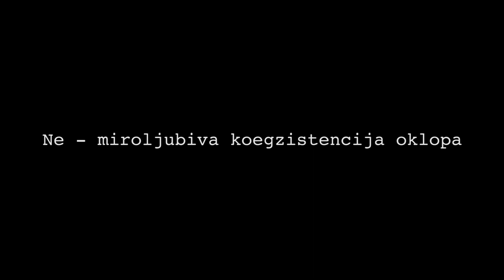Ne - miroljubiva koegzistencija oklopa (Trailer)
Ne-miroljubiva koegzistencija oklopa
(Od gradske šume do kanalizacijskog puteljka.)

Međuovisnost živih bića teorijski osviještena u eko prizmi  domestikacije, dubinske, feminističke, i … ostalih poimanja  ekologije  ipak  ima  jedan  zajednički  misaoni val, koji promatra  postmoderno pitanje antropocene. Koncipiranje doma i osjećaja  pripadnosti kroz psihoanalitički kontekst pokazuje kako  brojnost ljudskih habitusa zahvaćenih globalno – lokalnim transferima i romantiziranim poetikama prostora,  privatizacijom/okupacijom tla ipak nastoji formirali svoj fiksirani dom. Zemljinom konstantnom gibanju orbitom, migracijskom svijetu prirode u kojem su domovi biljaka i životinja uvjetovani sezonskom klimom i okolinom, nameće se  čovjek s konceptima autohtonosti, endemičnosti i tradicije od  pamtivijeka. Migracijski procesi prometa i turizma ni u kom  pogledu nisu dokinuli ideju stalnog privatnog doma,  dapače, fluktuacija  kapitala samo je pobudila žeđ za gradnjom i gomilanjem  temporalnih betonskih blokova spremih za lešinarenje  nekretninama i utaživanje gladi za profitom. Međutim, Za koga rastu kosa i nokti mrtvog tijela? Performans, Ne-miroljubiva koegzistencija oklopa, tematizira odnose moći u prirodi te želju za temporalnom dominacijom očajnog čovječanstva koje poetičnost svoga anorganskog doma prožetog kičem, ili avangardom, nastoji uklopiti u organski svijet odbjegle ekologije.
Reference
1. Bachelard, Gaston. Poetika prostora, Zagreb, Ceres, 2000.
2. Hage, Ghassan. White Nation: Fantasies of White Supremacy in a Multicultural Society, London, Routledge, 2000.
3. Tsing, Anna. Unruly Edges: Mushrooms as Companion Species, Environmental Humanties, 2012.
4. Sturken,  Marita and Cartwright, Lisa. Practices of Looking: An Introduction to Visual Culture, Oxford University Press, 2017.
5. FERAL ATLAS The More-Than-Human Anthropocene

Koncept i izvedba: Juraj Šantorić
Međunarodni festival suvremenog kazališta Zadar snova
Zadar, 2022.